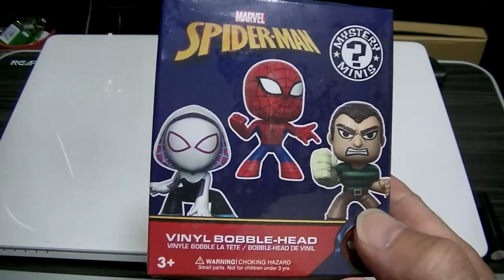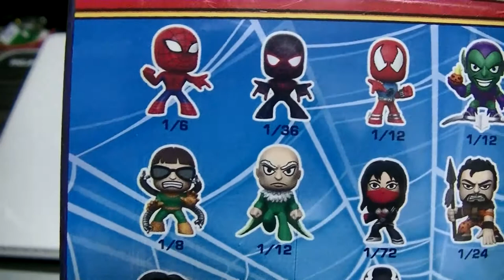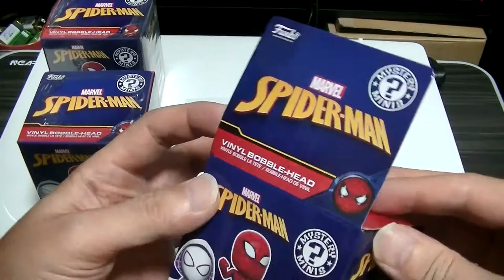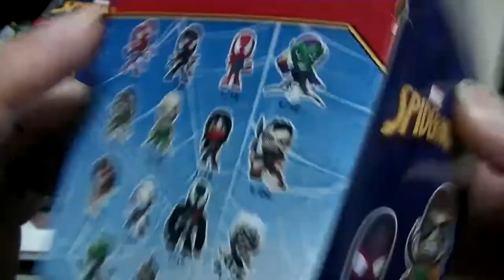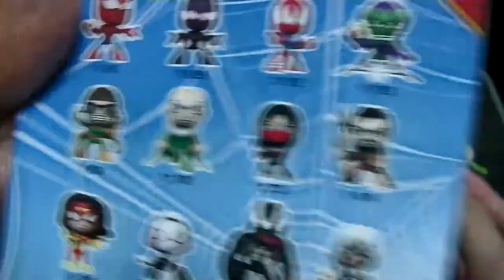おすすめのフィギュア紹介 マーベルからスパイダーマンのビニールボブルヘッドを３つ開封 なんと都市伝説のちっさいオッサン出た！？ 大爆笑の結果は